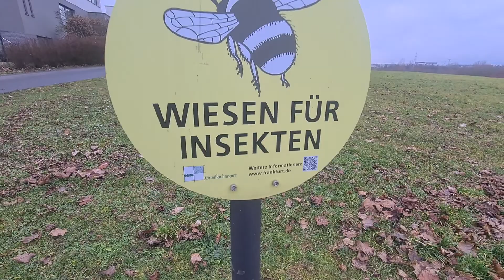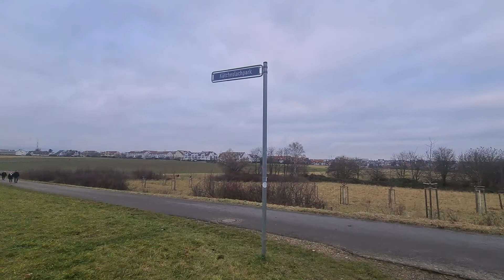Frankfurt Riedberg Germany January 1st, 2022 New Year 2022🇩🇪🇩🇪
Frankfurt am Main Riedberg, Germany. January 1st, 2022 New Year.🇩🇪🇩🇪

Happy new year my dear friends 2022🎆🎆🧨🧨🎇🎇🎆🎆🎇🎆🧨🎆🎇🎆🎆🎆🎆🎆🎆🎆